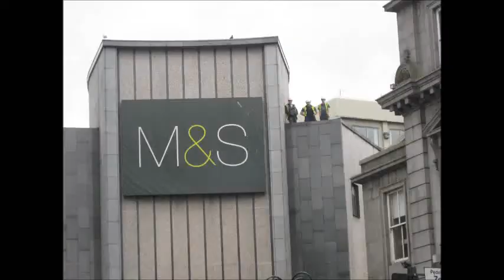olympic torch aberdeen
olympic torch aberdeen top of market street